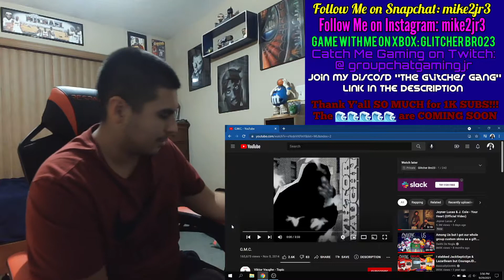Viktor Vaughn - G.M.C. | REACTION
MF DOOM; Viktor Vaughn; King Geedorah; whatever name or alter-ego y'all refer to him as, is always a fun, incredibly insane, lyricist that I've been reacting too for a minute now. Like all the tracks I've reacted too so far, this was

Once again, thank you guys so much for helping me hit 1K Subscribers before the end of 2021. WE SHOOTING FOR 10K NEXT! If you enjoyed the video, be sure to hit that like button, subscribe to the channel if you’re new, comment down below what you would like to see next, share your thoughts and opinions about the track & my reactions too it. Stay safe everyone.